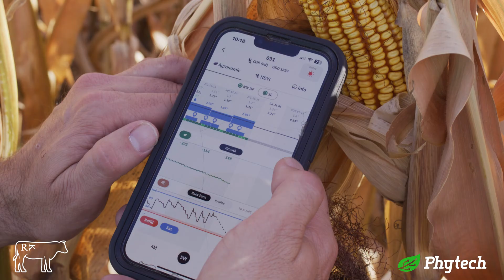Grower Testimonial: Kevin Kissinger / R Lazy K Farm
In our latest Customer Testimonial, Kevin Kissinger, Owner of R Lazy K Farm, explains how Phytech and Nic Swanson have helped R Lazy K Farm navigate climate extremes in the last 3 years. Knowing when to irrigate based on plant stress data has been critical when navigating years with record rainfall or record drought.

“Phytech helped change our decision-making by learning when to water and when to not. Also, it’s definitely helped with our profitability by conserving fuel.” - Kevin Kissinger, Owner of R Lazy K Farm

Thank you, R Lazy K Farm. We at Phytech are proud to help you optimize your irrigation strategy.